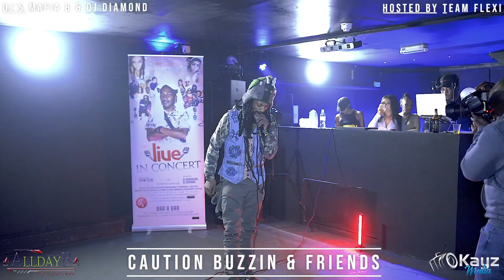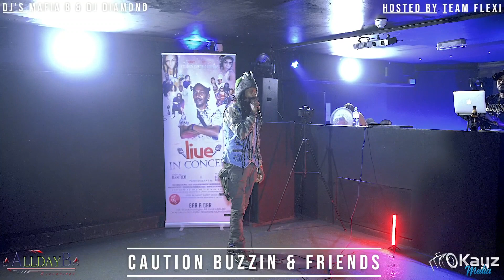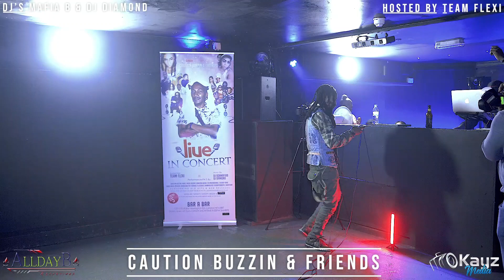Rio Myankaya Live - Caution Buzzin & FRIENDS PT. 1 [ Bar A Bar ]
Platforming uk Raggae & dancehall music from some of the best. Check them out because if they wait on Dj's to play them songs 🎵. its madness so do check them out and give them the support outdeh we say.